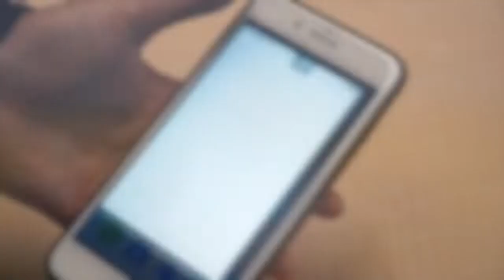女怕嫁錯郎！ 千萬不要嫁給「這四種男人」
感謝授權：@Bosschen0622